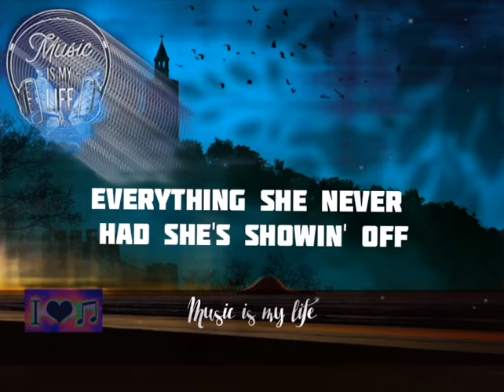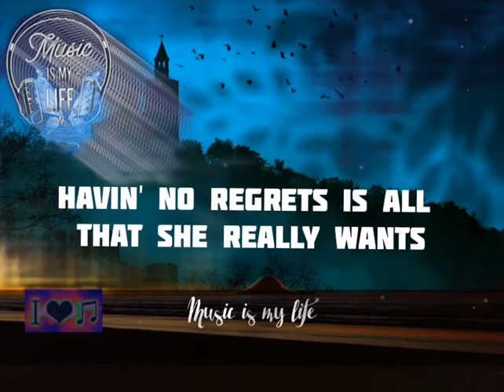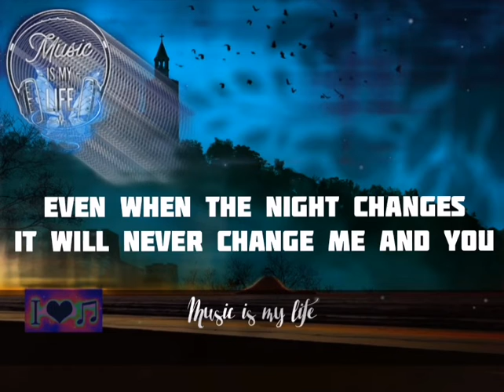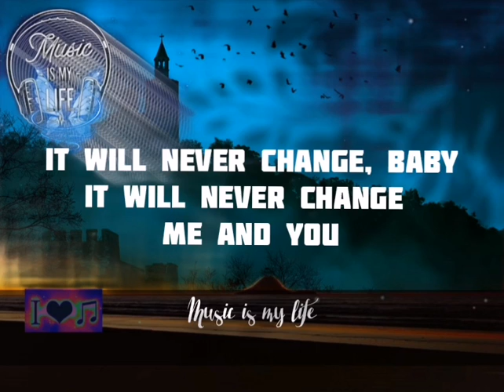Night changes - One direction song lyrics